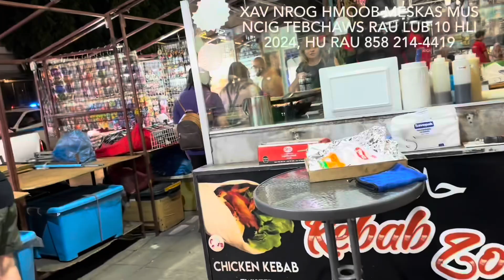Hmoob Meskas coj neeg ncig tebchaws part 1, 3/23/24.